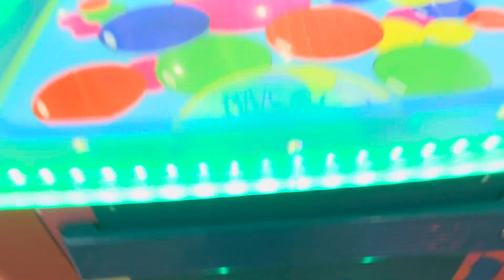Zehra ve bade oyun parkına gitti